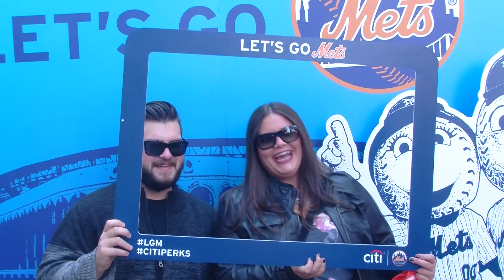Mets Fans Excited for Game 4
New York Mets Fans show their excitement before Game 4 of the 2015 World Series.